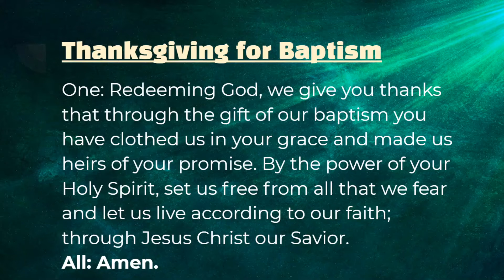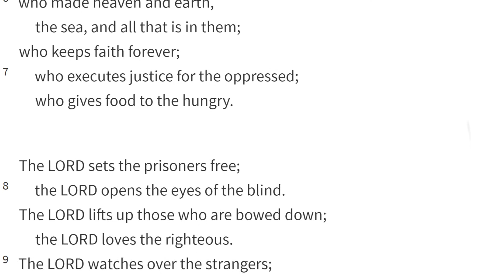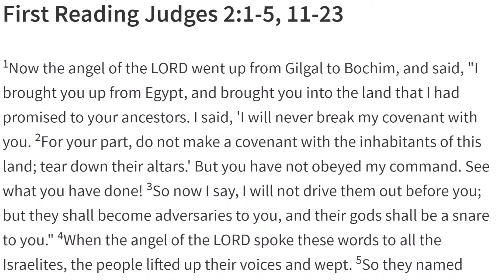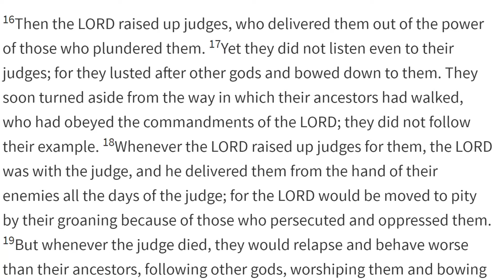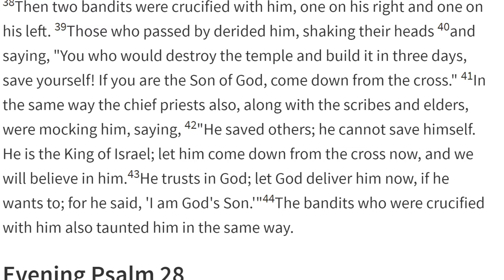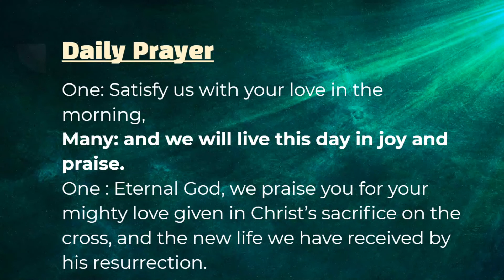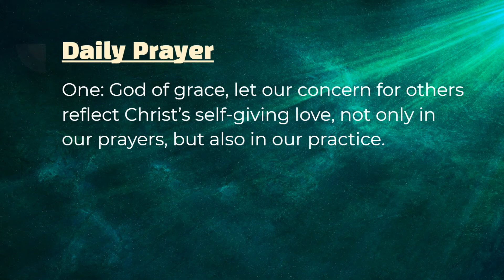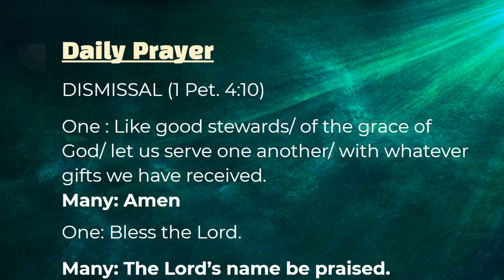Daily Prayer, July 28, 2020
Daily Prayer, John  Presbyterian Church, the Rev. Aaron Ochart